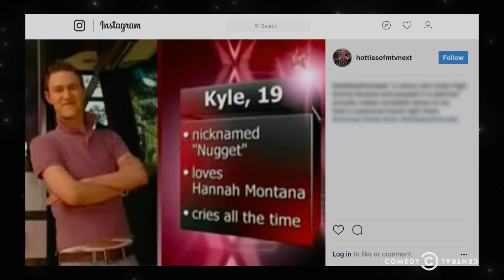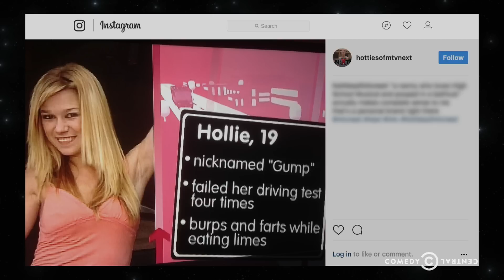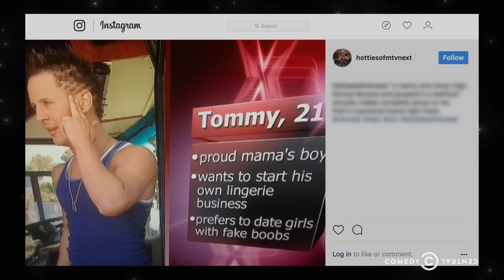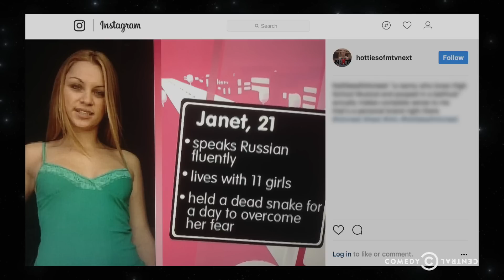Next Yourself Before You Wreck Yourself - @midnight with Chris Hardwick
Nikki Glaser, Nick Swardson and Tom Lennon add facts to the already weird bios of 2000s dating show contestants.

@midnight with Chris Hardwick airs Monday through Wednesday at 11:30/10:30c and Thursday at 12a/11c on Comedy Central.